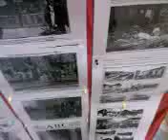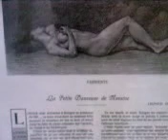MESSINA FRANCIA TERREMOTO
TERREMOTO 1908 GIORNALI FRANCESI 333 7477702